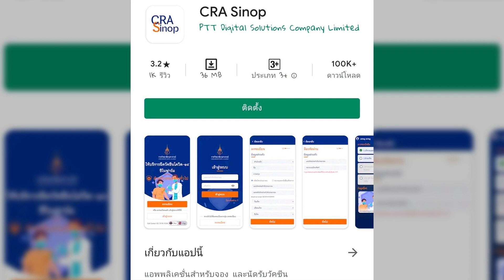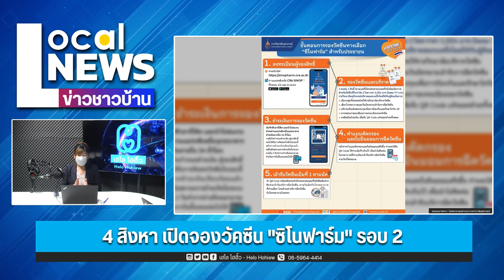เปิดจองแล้ววัคซีนทางเลือก "ซิโนฟาร์ม" รอบ 2 เตรียมลงทะเบียน 4 สิงหา นี้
ราชวิทยาลัยจุฬาภรณ์ แจ้งกำหนดการ เปิดลงทะเบียนขอรับการจัดสรรวัคซีน “ซิโนฟาร์ม” สำหรับ “บุคคลธรรมดา” เป็นรอบที่ 2 จำนวน 75,000 ราย ในวันพุธที่ 4 สิงหาคม 2564  ซึ่งระบบเปิดให้ลงทะเบียน เวลา 10.10 น. และ เปิดระบบการจองวัคซีน สำหรับผู้ที่ลงทะเบียนสำเร็จ เวลา 14.00 น.

ทั้งนี้ ผู้ที่ลงทะเบียนในรอบที่ 2 สำเร็จ สามารถเข้ามาดำเนินการจองวัคซีน เลือกโรงพยาบาล เลือกวันนัดฉีด และโอนเงินให้เสร็จสิ้น ได้ตั้งแต่วันที่ 4 สิงหาคม เวลา 14.00 น. ถึงวันที่ 6 สิงหาคม 2564 เวลา 18.00 น. (อ้างอิงจาก โรงพยาบาลจุฬาภรณ์ ราชวิทยาลัยจุฬาภรณ์)